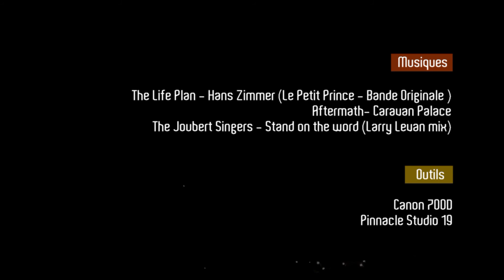Ambiances & Aventures [oct.nov] - TimNell LasVelghus - 2016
Extraits d'Octobre et Novembre 2016
Beautés de l'automne à Pibrac, Saint Girons, Laurac ...

Musiques :
The Life Plan - Hans Zimmer (Le Petit Prince - Bande Originale )
Aftermath- Caravan Palace
The Joubert Singers - Stand on the word (Larry Levan mix)

Filmé en Canon Eso 700D
Montage sur Pinnacle 19